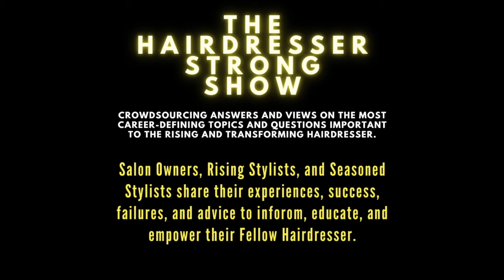PROS & CONS OF SALON OWNERSHIP | FROM FORMER SALON OWNER & MASTER STYLIST | SHAWN LEONARD | DC, VA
Tune in to hear to hear Shawn's first hand experience as a former salon owner, weighing the Pros and Cons starting and owning a salon!
We will talk with Salon Owners, Rising Stylists, and Salon Stylists about what their experiences, expectations, and advice are for topics important to Rising and Transforming Stylists.

👉 HEAD TO OUR WEBSITE for more episodes and resources for hairstylists of all levels